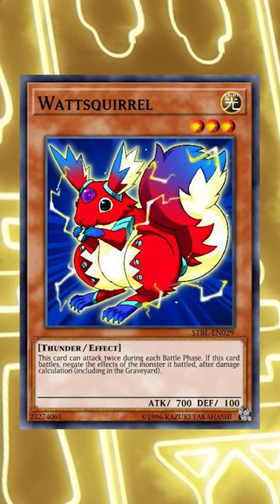These Cards Give You An Extra Battle Phase In Yu-Gi-Oh!